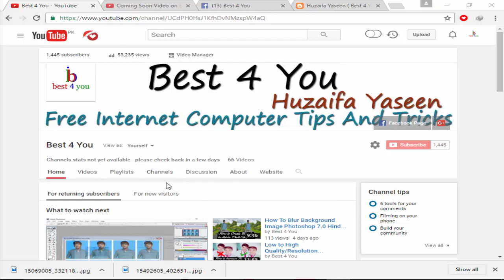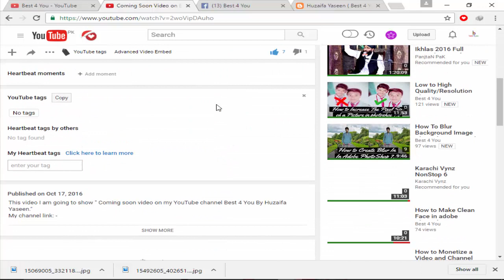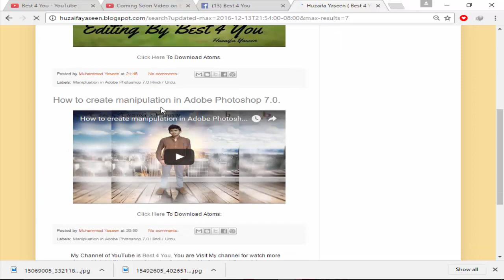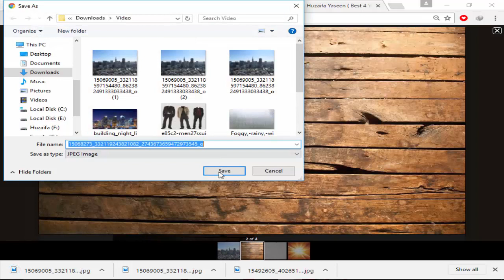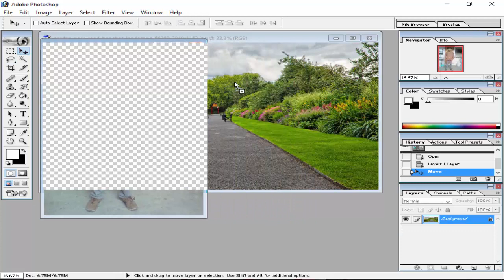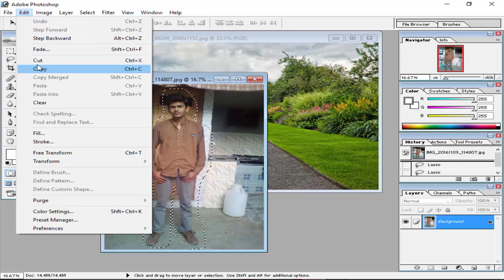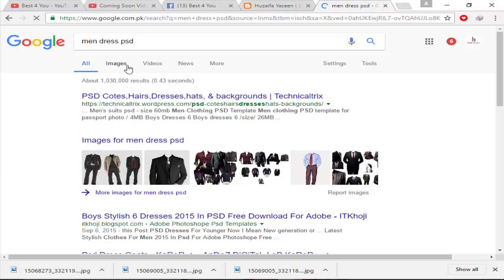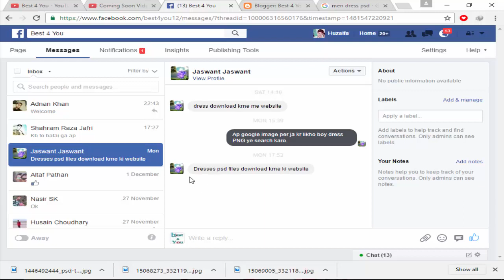Best 4 You Has been Update with Website.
In this video, I am going to Show " Best 4 You Has been Update with Website. "

Click Here.